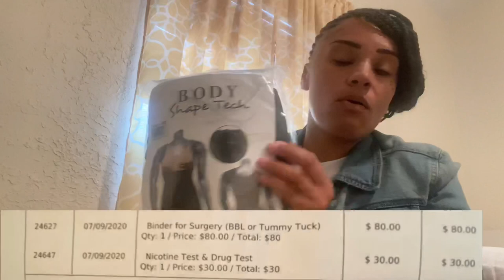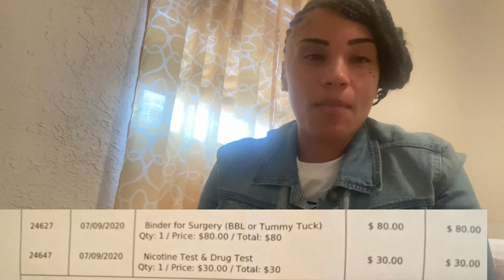Lipo 360 Miami//Dr. Ziyad// First day in Miami and preop day part 1//Xiluet plastic surgery!!!